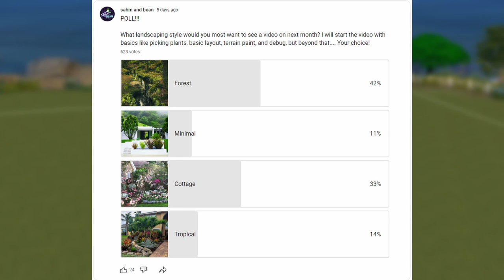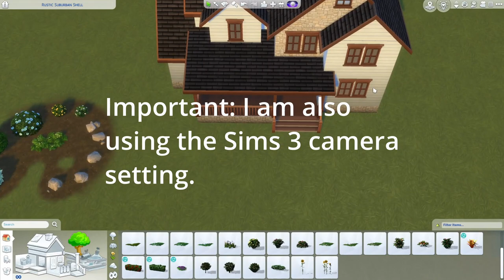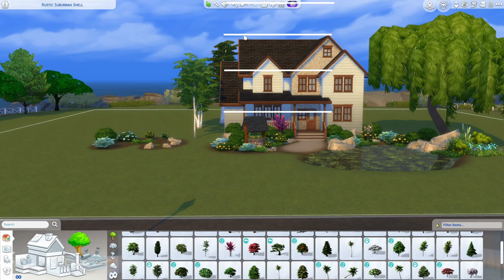IN DEPTH Beginner Friendly Guide to Landscaping in the Sims 4 - Layout, Ponds, Trees, Debug, + more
What size should trees be? How do I know which plants to use? Where do I get different water colors for my pond? And what is debug? If you have been asking these questions, this is the video for you. Even if you are new here you will have quickly discovered I have a method for everything, and you better believe that applies to every area of landscaping, too.

Here is a list of chapters for quick reference:
00:00 - Intro
00:27 - Terms used in this video
03:43 - How to choose your plants
10:03 - How to place your plants
20:36 - How to create and landscape a pond
25:11 - How to pick and place trees
30:27 - How to create and landscape hills (and valleys)
36:35 - How to find and place outdoor lighting
39:04 - How to find and use DEBUG and LIVE EDIT items
44:40 - Recap